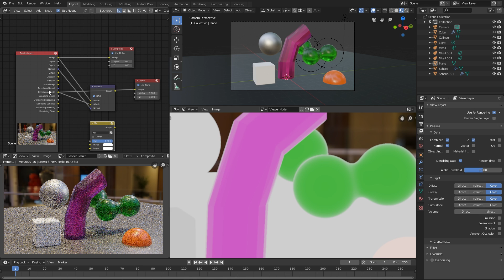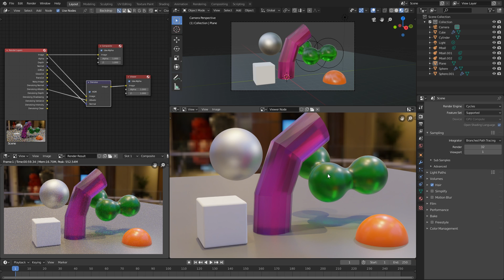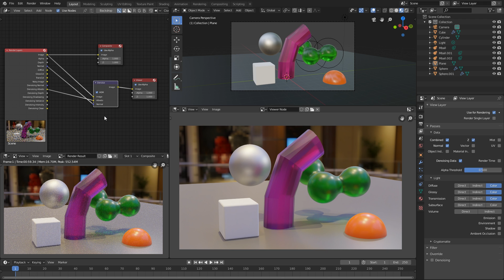Intel's AI Denoiser Will Change the Future - Blender 2.8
We check out the new denoiser from Intel in Blender 2.81! This is an awesome way to speed up your renders.